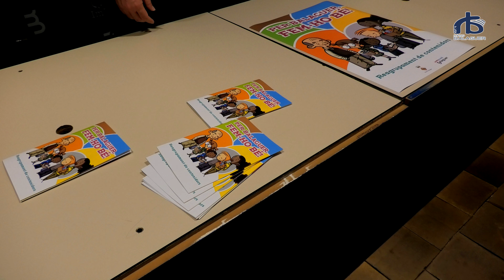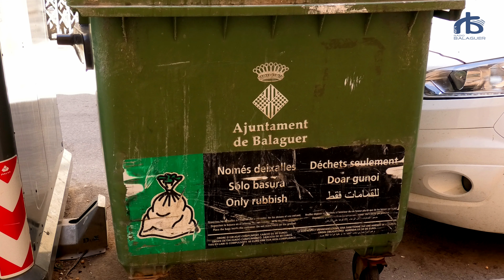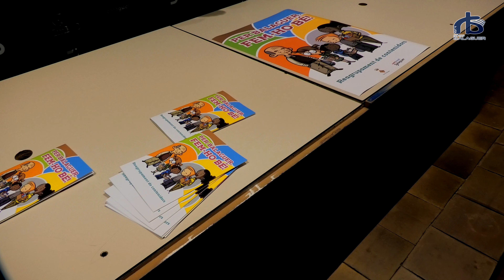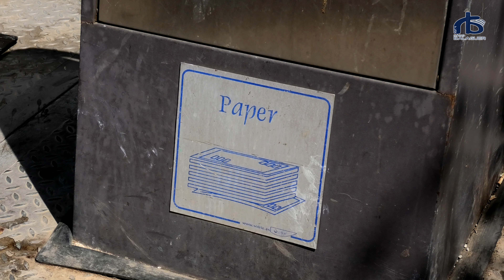Nova campanya de reciclatge 'Per Balaguer fem ho bé!'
La Paeria de Balaguer presenta la campanya "Per Balaguer, fem-ho bé" per conscienciar la ciutadania de la importància d'un bon reciclatge de residus.

En els propers mesos s'impulsarà el reagrupament de contenidors en illes de reciclatge amb la intenció que els veïns i veïnes de la capital trobin tots junts els contenidors de les diferents fraccions a prop de casa seva o dels comerços.

L'any 2020 Balaguer va arribar al 33 % del reciclatge mentre que la Comissió Europea demanava un 50 %.